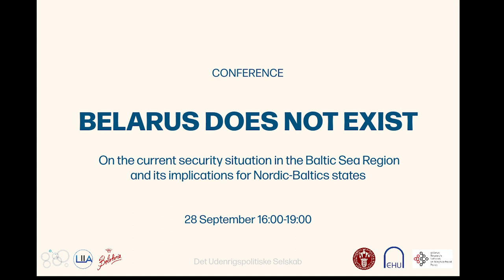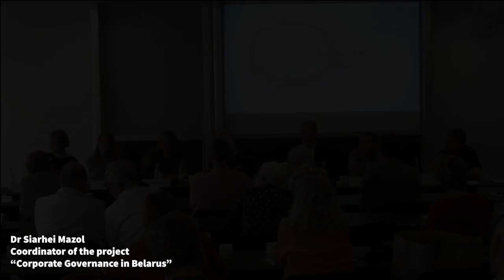Belarus Does Not Exist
Belarus Research Network for Neighbourhood Policy is organising a conference in Copenhagen to discuss the current security situation in the Baltic Sea Region and its implications for Nordic-Baltics states. Six scholars in the field of social sciences and humanities will share their views on the past, present and future relations of Belarus with its European neighbours.

PROGRAM
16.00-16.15 Conference opening by Jon Reinhardt-Larsen, Research Assistant at the Institute of Cross-Cultural and Regional Studies and keynote by Charlotte Flindt Pedersen, Director of Danish Foreign Policy Society

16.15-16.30 Keynote speech by Dr. sc. pol. Karlis Bukovskis, Director of Latvian Institute for International Affairs, Assistant Professor at the Faculty of European Studies of the Riga Stradins University.

Dr. Karlis BUKOVSKIS is the Director of the Latvian Institute of International Affairs and an
Assistant Professor at Riga Stradins University. He is the author of numerous articles and the scientific editor of several books. Bukovskis was a visiting Fulbright Scholar at the Johns Hopkins University SAIS in 2021 and an Associate Researcher at the European Council on Foreign Relations from 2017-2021. He has studied at the University of Trier, and he acquired master’s degrees from the University of Latvia and the University of Helsinki, as well as a doctoral degree (Dr. sc. pol.) in International Politics from Riga Stradins University. Bukovskis has dealt with future of the EU and issues regarding the EMU at the Latvian ministries of foreign affairs and finance, and he developed the six-month work program of the Latvian Presidency of the Council of the EU. Bukovskis also produces and co-hosts a program on Latvian Radio 1 in which he analyses the political economy of various world countries. Main research interests of Bukovskis are European Union issues and International Political Economy.

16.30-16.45 Dr. Victor Shadurski, Institute of International Studies of the University of Wroclaw, researcher of the Gerda Henkel Foundation: Baltic and Nordic studies in Belarus. Past, present and future.

Dr. Victor Shadurski is the former Dean and Professor of the Faculty of International Relations of the Belarusian State University.

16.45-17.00 Dr. Pavel Tereshkovich, coordinator of Belarusian Association of Education and Science (BAES): Belarus. Language, identity, the state, and a farewell to illusions

Dr. Pavel Tereshkovich, historian and cultural anthropologist. Currently, Chairman, Commission for education and science, Coordination Council of Belarus. Former Head of Department of Ethnology (Belarusian State University), Department of History (European Humanities University).

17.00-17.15 Dr. Siarhei Mazol, coordinator of the project “Corporate Governance in Belarus”: Belarus against the post-Soviet empire and dictatorship: Was there a better scenario for us after 2020?

Dr. Siarhei Mazol is a Belarusian economist, visiting researcher at Stockholm Institute for Transitional Economics, coordinator of the project “Corporate Governance in Belarus”.

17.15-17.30 Elizabete Vizgunova-Vikmane, PhD candidate, Latvian Institute for International Affairs: The Wagner rebellion that wasn’t. A view from Riga on Lukashenka’s PR victory

Elizabete Vizgunova-Vikmane is a researcher at the Latvian Institute of International Affairs and a journalist at TVNET Group.

17.30-17:45 Dr. Tatsiana Astrouskaya, Tandem-Postdoc “Digital History”, Herder-Institut für historische Ostmitteleuropaforschung -Institut der Leibniz-Gemeinschaft: Will the World Save Us? The Cultural Roots of Political Opposition in Belarus

Dr. Tatsiana Astrouskaya is a postdoctoral researcher at the Herder Institute for Historical Research on East Central Europe in Marburg and a lecturer of Digital History at the University of Giessen.

17:45-18:00 Dr. Roza Turarbekova, independent political expert: Can China replace the EU as a “second pillar” of Belarusian foreign policy after 2020?

Dr Roza Turarbekava, PhD in History, Associate Professor and lecturer of conflict and regional studies at the Faculty of International Relations of Belarusian State University from 1999 to 2022.